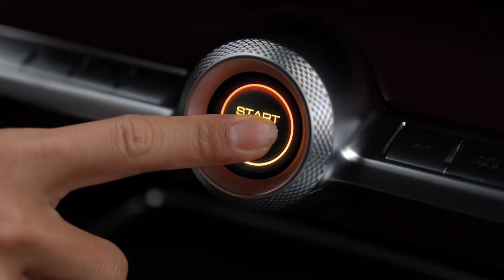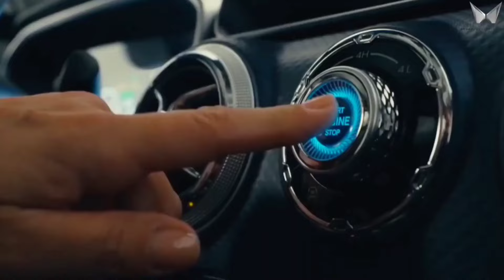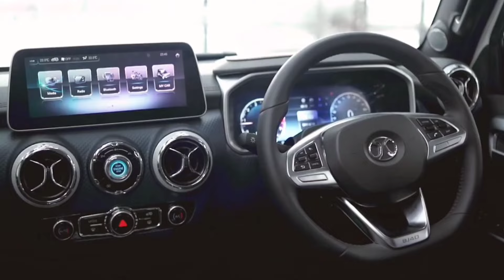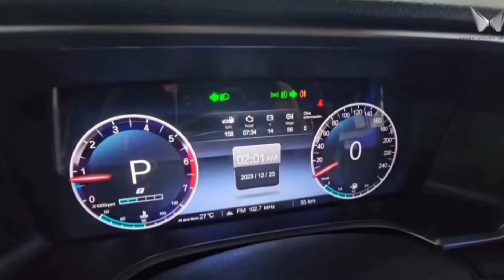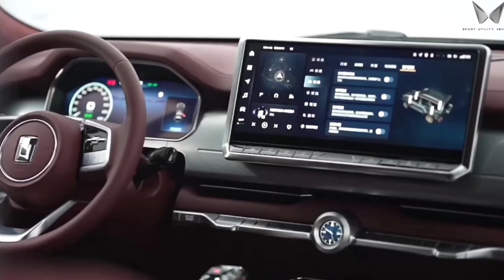कल होगी Launch New Bolero💥|| 2024 MAHINDRA NEW BOLERO MODEL || ₹3.97 Lakh Price Booking Open🔥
upcoming suv cars in india 2024,new micro suv cars in india,upcoming suv in india, upcoming suv in india 2024, micro suv 2024, upcoming cars, upcoming cars in india 2024,upcoming suv cars in india 2024